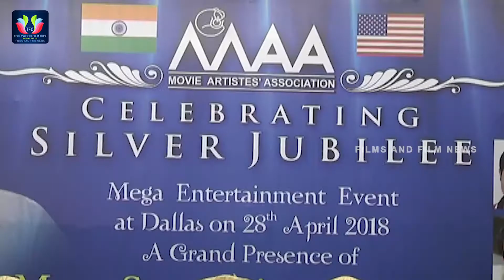Maa Celebrating Silver Jubilee Function Press Meet || Sivaji Raja || Srikanth || Naresh || Benerjee